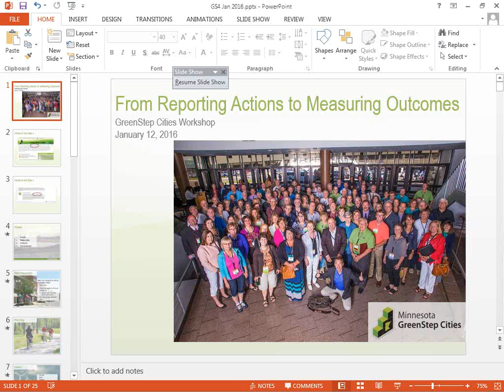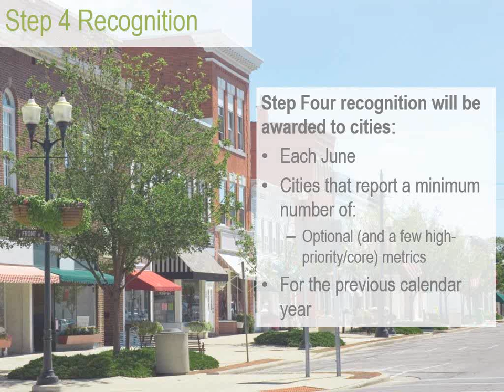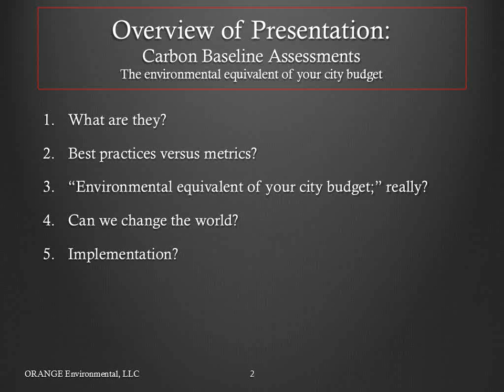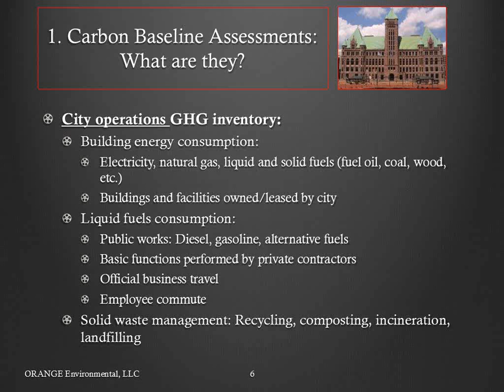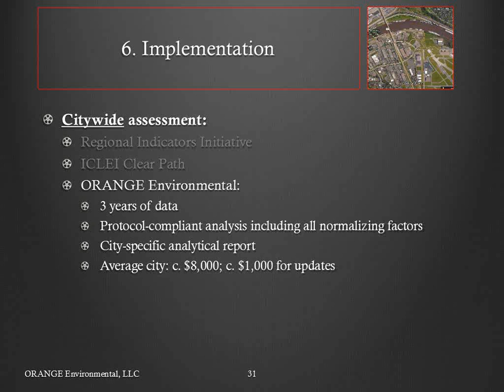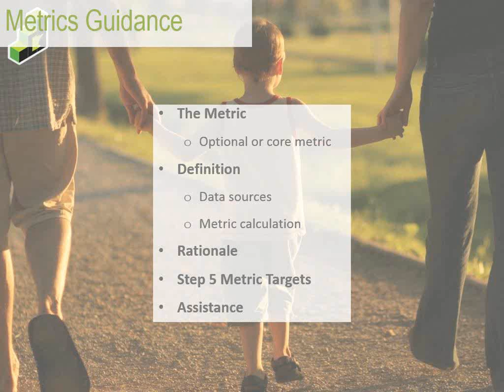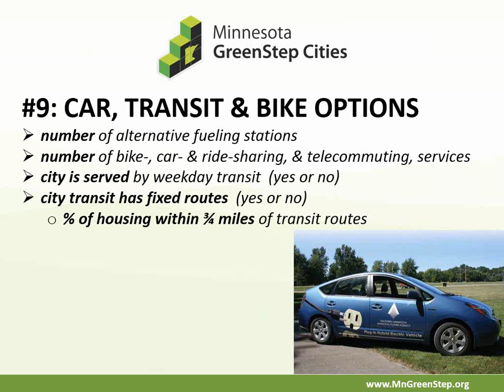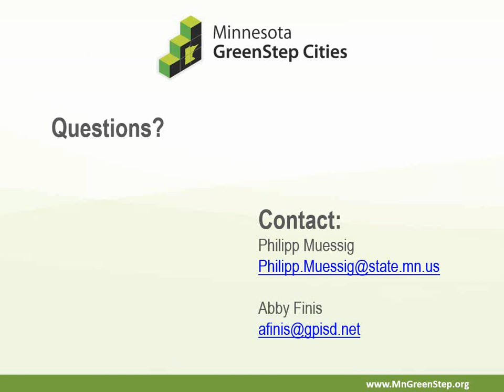GreenStep Cities Workshop on Step 4 & Metrics